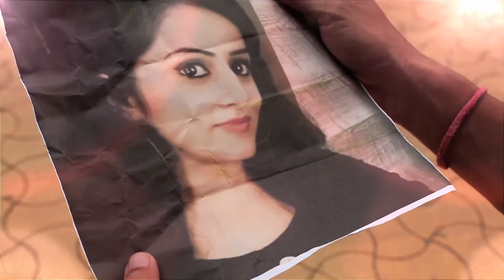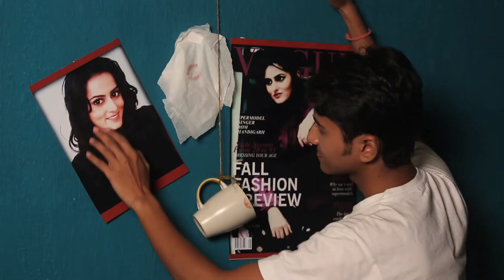Surma | Luck E | Urban Punjabi | Romantic | Song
Song : Surma
Singer : Luck E
Lyrics : Sunny Shergill
Music & Programming : Luck E
Video : JJ
Label : Artist Brightzone
Producer : Guninder Guni and  Brightzone Productions